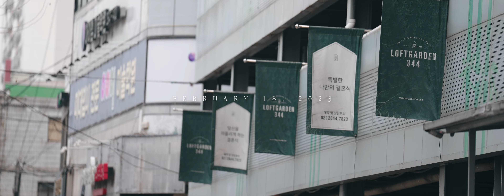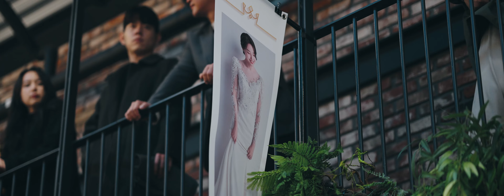결혼식 미니필름